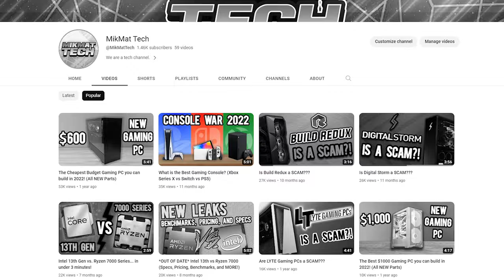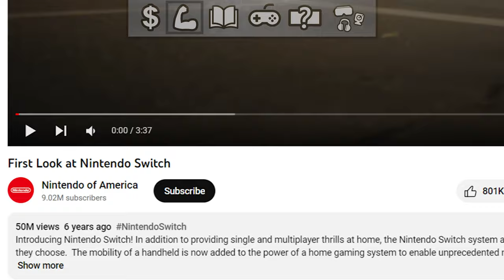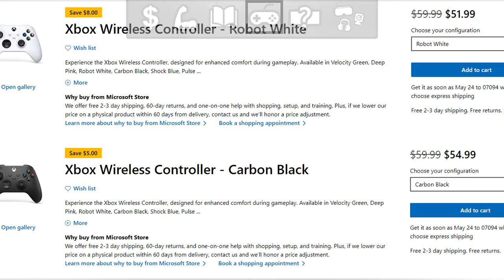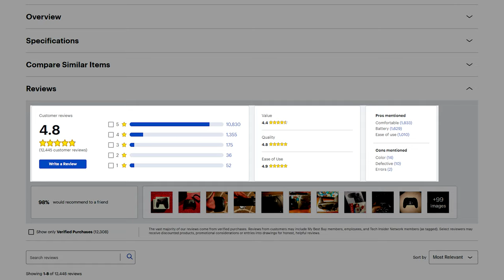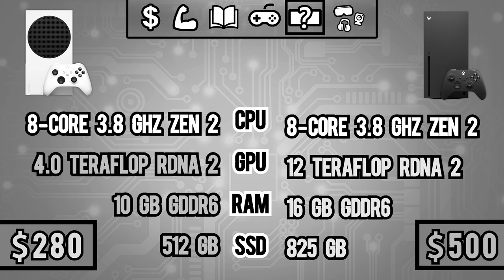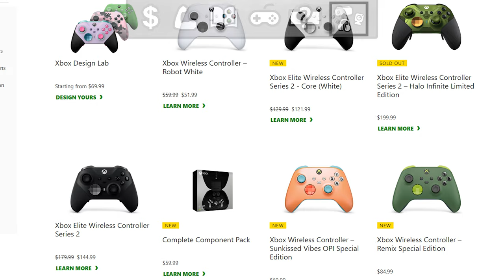What is the Best Gaming Console? (PS5 vs Xbox Series X vs Nintendo Switch)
In this video, we compare all three consoles to see which one is the best, and which one you should buy in 2023!

*At the time of release the switch is more expensive/sold out on Newegg, but available on other platforms*